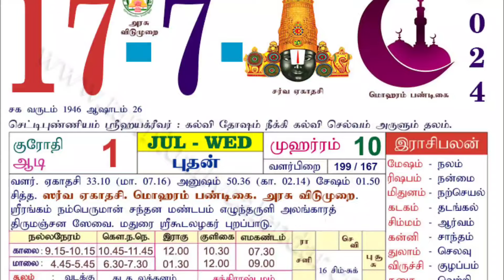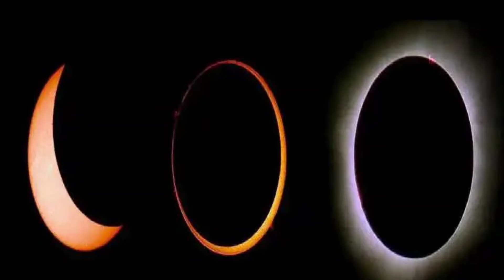ஜூலை 17..கதிகலங்கும் ஆடி 1..கன்னி ராசிக்கு இது நடந்தே தீரும் ! என்ன நடக்கப்போது தெரியுமா ?speednews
ஜூலை 17..கதிகலங்கும் ஆடி 1..கன்னி ராசிக்கு இது நடந்தே தீரும் ! என்ன நடக்கப்போது தெரியுமா ?

Aadi month rasi palan 2024 kanni,
aadi matha rasi palan 2024 kanni,
aadi month rasi palan 2023 in tamil kanni,
kanni aadi month rasi palan 2024,
ஆடி மாத ராசிபலன் 2024 கன்னி,
kanni aadi 2024, ஆகஸ்ட் மாத ராசி பலன் 2024 கன்னி,
கன்னி ராசி 2024,
kanni,
monthly rasipalan,
daily rasipalan,
மாதபலன் 2024,
August month rasipalan 2024 kanni,
vakra sani peyarchi 2024 kanni,
aadi maadhapalan,
aadi month 2024,
aadi maadham,
kanni,
kanni rasi,
kanni lagnam,
kanni rasipalan,
virgo,
hastham,
chithirai,
uthiram கன்னி,
kanni palan,
kanni 2024,
kanni daily horoscope,
kanni prediction,
kanni horoscope,
kanni lagna palan,
virgo prediction,
rasipalan,
jothidam,
aanmeegam,
daily horoscope,
gurupeyarchi,
astrology,